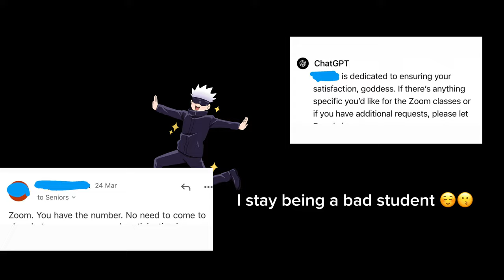MANIFESTATION METHODS THAT ARE ACTUALLY FUN | law of assumption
This is a space where we talk about Law of Assumption and embody our limitless selves⭐️ We don't do boring here so today we talk about fun manifestation methods I use!! Comment any success stories you've had down below!

𝘾𝙤𝙖𝙘𝙝𝙞𝙣𝙜 𝙞𝙨 𝙖𝙫𝙖𝙞𝙡𝙖𝙗𝙡𝙚 ★ 𝙑𝙄𝙋 𝙢𝙚𝙢𝙗𝙚𝙧𝙨 𝙜𝙚𝙩 $10 𝙤𝙛𝙛 .ᐟ

𝗢𝗙𝗙𝗘𝗥𝗦:
🫶🏻 $70 coaching via text for 5 days
(Here for u daily for the entire 5 days)

🫶🏻 $180 full month coaching via text
(Here for u daily for the entire month)

🫶🏻$260 full month coaching via text + voice messages

𝗗𝗜𝗚𝗜𝗧𝗔𝗟 𝗗𝗢𝗪𝗡𝗟𝗢𝗔𝗗 𝗢𝗙𝗙𝗘𝗥𝗦:
💎 $20 custom affirmations 3-4 pages (Can have 4 topics)

💎 $30 Manifestation doc. Cecilia’s version (An 8 page document that has Loa explained (Categorised into 11 sections) + drawn diagrams + reminders from my reality to you. Available to purchase now on Patreon, please only purchase using an android device or go on the website since iOS app marks up the price and I want you to get the best price possible )

💎$60 custom affirmation tape/ rampage
(You can send me affs for me to make an affirmation tape/rampage. Or I can make the affs for you. You can request me to speak the affs or have me use an aⓘ voice)

💎 $80 custom subliminal. (You can send me affs for me to make a subliminal with rain sounds or any nature sounds for you. Or I can make the affs for you)

Refer to the newest video for most updated offers ˙ᵕ˙

!! Coaches usually NEVER DM you first, do not fall for scams !!

If you wanna be friends you can also dm me.🐰ྀི but DON'T BE A WEIRDO.

Timecodes
0:00 - Chats with you
1:45 - Manifestation methods I use
6:47 - Outro
7:07 - Coaching info